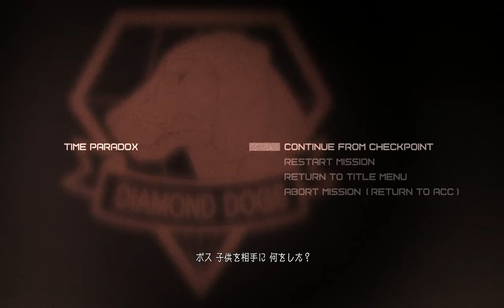#47【メタルギアソリッド5:TPP】実況プレイ ホワイトマンバ 【島津の鉄砲兵】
~メタルギアソリッド5：ザ・ファントムペイン~

初見の方歓迎です！